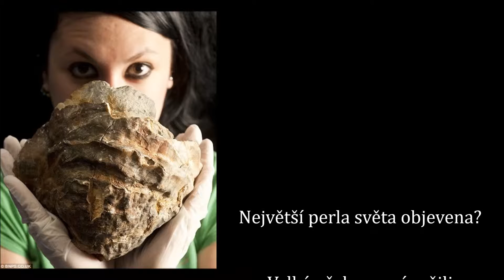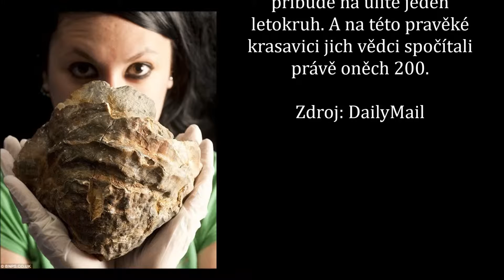Největší perla světa objevena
Velké překvapení zažili zaměstnanci akvária Blue Reef v anglickém Portsmouthu. Právě sem přinesl jeden místní rybář skutečně kapitální úlovek.